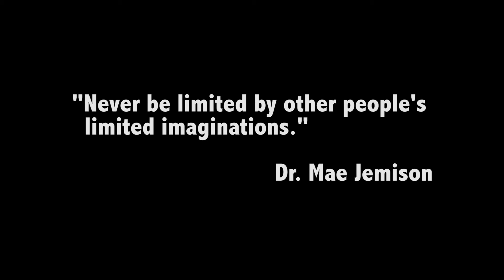28 Days & Beyond - Season Two - Day 7